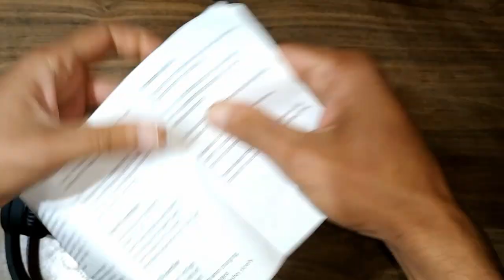dob 650 Headphone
Porsh Dob Bluetooth Headphone with Microphone, Black - H650
Bluetooth 4.2
MIC
TF Card
AUX
Turbo Battary work 9‎:‎10 hours
Cable Length‎:‎ 30cm for charger
DOP Porsh manufactures a unique series of products that solves the price‎,‎ quality equation‎,‎ including Speakers‎,‎ Subwoofers‎,‎ Cases‎,‎ Keyboards‎,‎ Mouse‎,‎ CPU fan‎,‎ Power supply‎,‎ Laptop bags‎,‎ Sleeves & Web cameras‎.